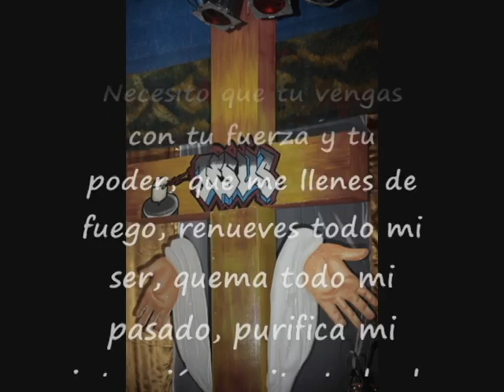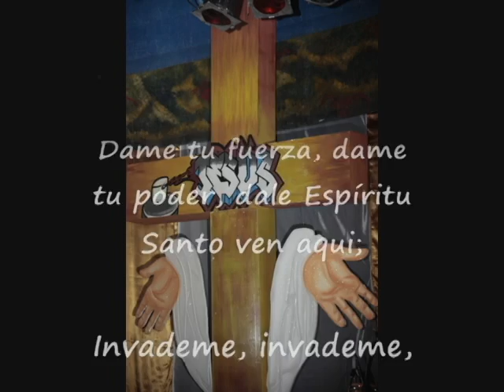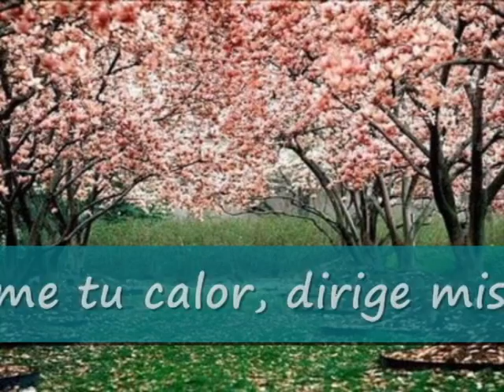RIO DE LA GRACIA - Letra y mùsica P. Eduardo Marrugo Ripoll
Nace esta cancion de la necesidad de experimentar en mi vida  el Poder  que viene de los alto, el Santo Espìritu de Dios.  El es agua que fecunda y quita la sed, fuego que quema, purifica, ilumina y consolida, es viento huracanado que quita toda resistencia  a la acciòn divina y viento suave que envuelve en el amor de Dios.
!Ven Espìrtu Santo, inunda la vida de todos los que clamamos tu presencia! Amèn